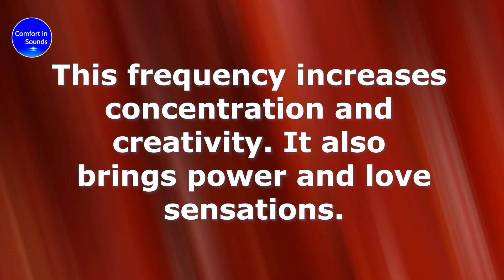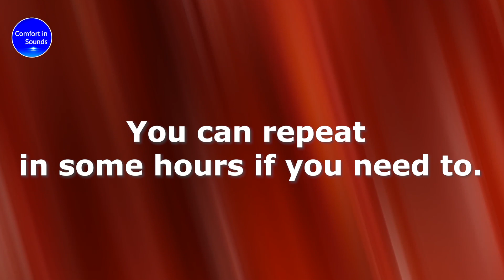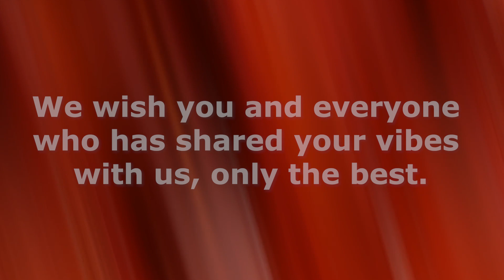SOUND PIECE - Pure Ruby Hz, increase concentration, power and love sensation, white noise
*WHY ARE SOUND PIECES GOOD FOR YOU?* (Find out below)

Continuing this work, we bring you another Sound Piece.

Every crystal emits frequencies. In contact with our own frequency, the frequency of the crystal can bring us benefits. These frequencies can be translated into specific sounds. The frequency is the same.

The frequency of  Ruby helps increase concetration and creativity. Also: power and love sensation.

Today we are bringing the pure frequencie of Ruby.

Everything in nature emits vibration. Stones, natural elements, our body and mind, sounds.

The frequencies of things have been cataloged for many years. This knowledge has allowed the emergence of many techniques that can benefit many people.

The work we do on this channel has to do, above all, with health. When we create sound to help people get a healthier night's sleep, it has many health benefits for everyone.

Our team has been working frequently for years. It is a work that we develop offline. So we came to the conclusion that we can bring the benefits of these frequencies to all of you.

Those who want to try this video, we promise to update this new playlist weekly.

Our daily schedule for creating new white noise will not change. That is, we are adding this new service to the channel!

Thank you so much for being part of this amazing community with such special people.

We wish you all much peace!

⚡ Daily we create a new sound for you.
⚡ If you don't, Youtube won't always notify you about a new sound that might help you!

This White Noise was made for all those who have difficulty sleeping.
❤️ Can be used with: adults - kids - babies - domestic animals

⚠️⚠️⚠️⚠️⚠️⚠️WARNING. The contents in this and other videos on the channel contain licensed sounds, images (photos and videos) that cannot be copied under penalty of sanctions on the channel and other infractions.

We also have our own content in all videos and for these, we can partner.

We are here to add! ❤️⚠️⚠️⚠️⚠️⚠️⚠️

It was recorded with sophisticated equipment and later all clicks were removed.

This means that it is a sound that can also be used for children, including newborns.

*** It will not harm the hearing of babies or pets. ***

❤️ Clicking on the "like button" also helps us to improve and bring you good content! 😘🌴

SOOTHING WHITE NOISE

The soothing white noise of heater fan, air conditioner fan, vacuum cleaner noise and others, creates the perfect backdrop for sleeping, studying or focus. It's such a comforting sound and does a great job masking outside noises, so that you can truly relax. Sleep or study better with this heater sound!